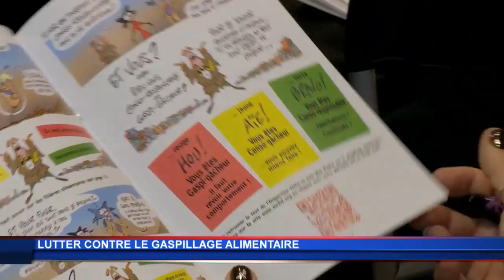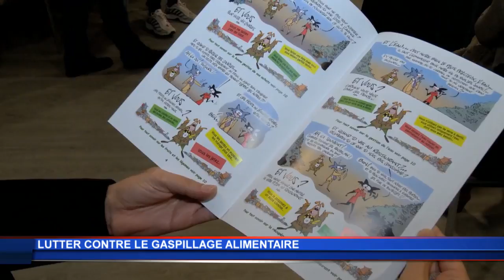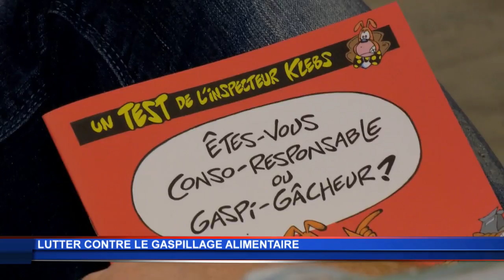Lutte contre le gaspillage alimentaire à Monaco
Da pensa u mundu, da fa da nui. Penser mondial, agir local, une phrase qui résonne dans bien d’autres langues que le monégasque. Le fléau du gaspillage alimentaire est abordé dans un livret illustré par Jean-Pierre Dirick, bientôt distribué à chaque foyer de Monaco pour agir quotidiennement, faire ses courses intelligemment et mieux cuisiner afin d’éviter le gaspillage.